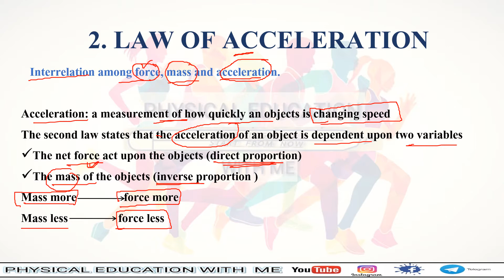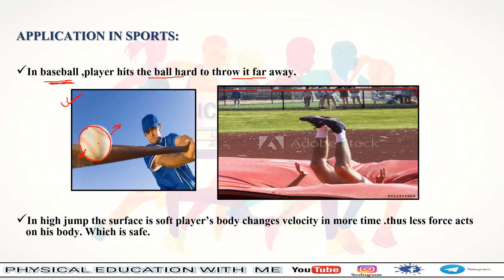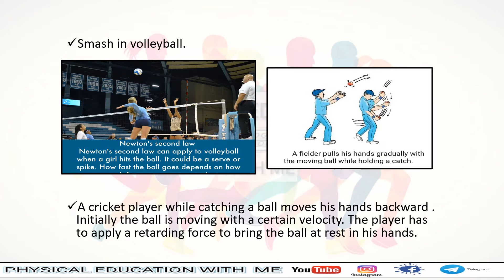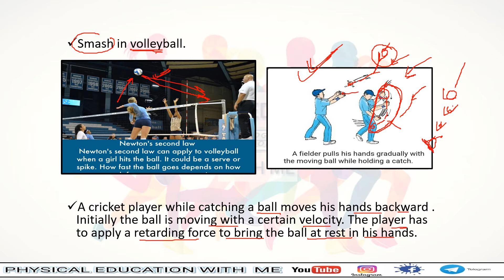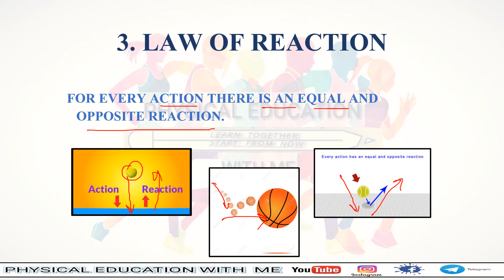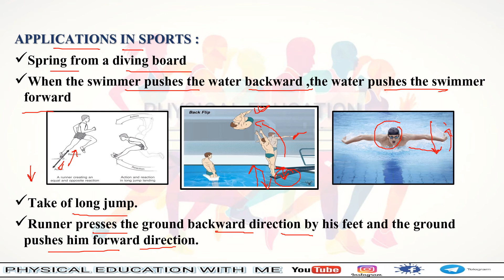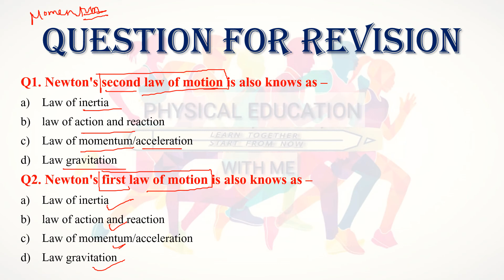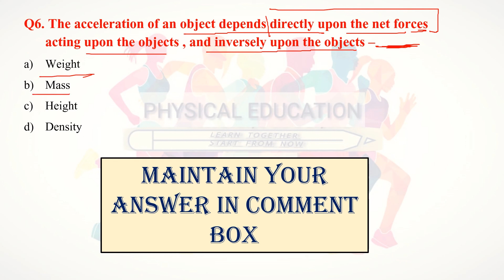LAW OF ACCELRATION AND LAW OF REACTION|| PART 2ND || Physical Education || Class 12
VIDEOS PLAYLIST LINKS